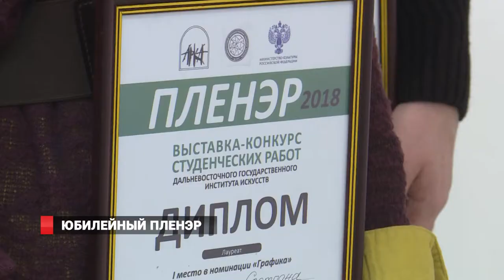ЮБИЛЕЙНЫЙ ПЛЕНЭР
Ежегодно художественный факультет Института искусств организует для студентов творческие поездки, так называемые, «пленэры». В этом году кроме Приморья, студентам удалось побывать и на Байкале. Лучшие работы представлены на пятнадцатой выставке «Пленэр 2018» в галерее Арка. Подробнее Дмитрий Беломестнов.